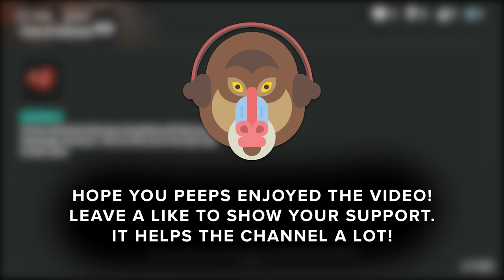Free Kevlar armor (Week 3 Specimen ALFA) in Last Day on Earth Survival update 1.14.3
Welcome to Last Day on Earth Survival Update 1.14.3! Today we face off against Specimen alfa in Last Day on Earth Survival Season 2 week 3 with a new season 2 boss fight in today's Last Day on Earth Survival Update 1.14.3 Gameplay video!!

How do you get free kevlar armor? Watch the whole video to find out!

This video will serve as a Last Day on Earth walkthrough. I hope you enjoy watching this gameplay. Leave me a comment on what you think about the new 1.14.3 update.

Last Day on Earth Survival is a mobile game. Also known as LDOE. Last Day on Earth: Survival is an upcoming survivor sandbox game developed by Kefir Games. This is my casual Last day on earth survival gameplay series

- ♪ Outro ♪ -